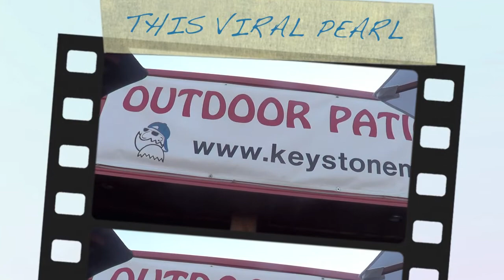This Viral Pearl - Brandon MB - Georgie's Outdoor Patio - Keyrock - July 2012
Checked out this soulful singer this Friday at Georgie's Outdoor Patio in Brandon.  This Viral Pearl did an awesome mix of covers and original material.  If you haven't checked him out yet do it!
IF YOU HAVE NOT GONE TO GEORGIE'S OUTDOOR PATIO IN BRANDON MB ON FRIDAY'S TO CHECK OUT THE LIVE MUSIC DO IT!!